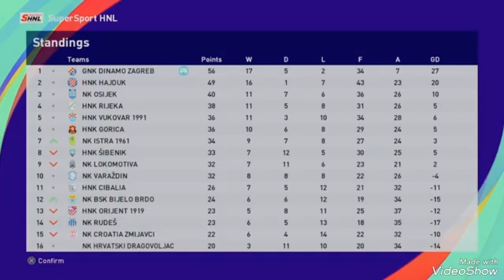Hajduk VS Dinamo 24.kolo super sport HNL lige PES 21